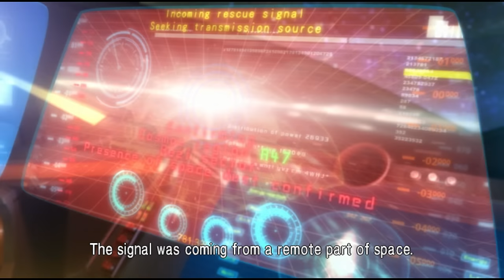METROID: OTHER M All Cutscenes (Game Movie) Full Story 4K Ultra HD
Metroid: Other M takes place between Super Metroid and Metroid Fusion. After awakening in a Galactic Federation facility, Samus Aran departs for space and picks up a distress signal from a derelict vessel known as the "Bottle Ship". Soon after landing, Samus encounters the Galactic Federation 07th Platoon; among the Platoon are Anthony Higgs, an old friend from her military career, and her commanding officer Adam Malkovich. After Samus saves the platoon from monsters, Adam allows Samus to cooperate in their mission, under the condition that she follow his orders. Samus and the 07th Platoon head to the Exam Center in the Biosphere, and learn that the Bottle Ship was conducting research on bioweapons and the person in charge of the project was Dr. Madeline Bergman. After being attacked by a large lizard-like creature, Samus is ordered to follow the monster to the Pyrosphere,but is quickly directed to the Cryosphere to search for survivors. While there, Samus encounters a young woman, but the two are attacked by a soldier piloting an industrial robot. Samus realizes that there is a traitor among the 07th Platoon and decides to call him the "Deleter" until she learns his true identity.

After returning to the Pyrosphere to follow the reptilian creature, Samus discovers that it is actually a juvenile stage of the dragon-like Ridley. Anthony draws Ridley's attention and challenges him, but is seemingly killed. Samus fights Ridley, who subsequently escapes. Samus leaves the Pyrosphere and realizes she cannot contact Adam. She follows the "Deleter" to the Bioweapon Research Center where she meets a woman from before, who introduces herself as "Madeline Bergman." Madeline reveals that the scientists were propagating the Metroids in the Bottle Ship, reproduced from the remnants of the infant Metroid found on Samus's power suit after her return from the planet Zebes. Madeline adds that the scientists have created a Mother Brain-based artificial intelligence called "MB" in order to control the Metroids, which are hidden in Sector Zero, a recreation of Tourian. Samus heads to Sector Zero, but Adam stops her from entering, warning her that the Metroids in Sector Zero cannot be frozen. Adam states his intention to enter Sector Zero and to destroy it; he explains that, by causing enough damage to the sector, it will detach from the Bottle Ship before self-destructing, thus destroying MB and the Metroids. Before sacrificing himself to destroy Sector Zero, Adam commands Samus to secure a survivor in "Room MW" of the Bioweapon Research Center and to defeat Ridley.